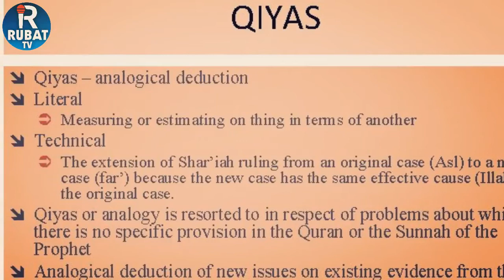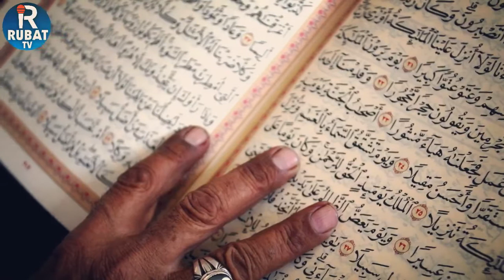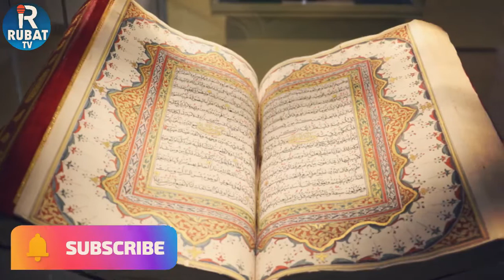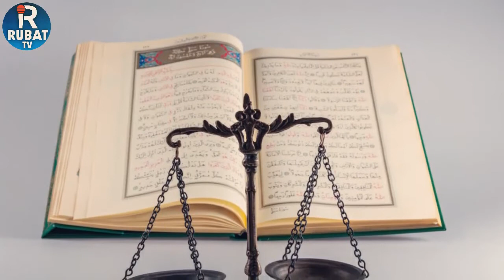What is Qiyas? (قیاس کیا ہے؟)= 4th Source of Shariah Law = Urdu/Hindi = Khalid Saeed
In this video we have tried to see the short and best information of speculation. In this we try to point out that Shariah is the fourth and most important instance of Islam without which it is not possible to understand many of the rules of Shariah. This Shariah is a complete scientific and rational method due to which new problems are sought in Shariah. We hope you enjoy the video.
this is inofrmational and educational channel, and this is very friendly website for people those seeking informations about world and islam.